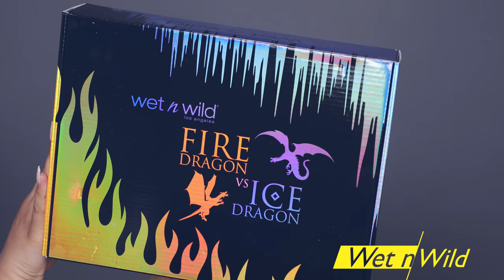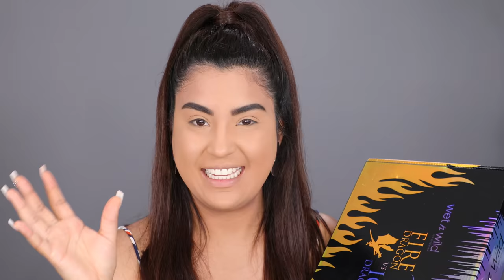Maquillaje de fantasía económico WET N WILD FIRE DRAGON VS. ICE DRAGON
Mis chicas hoy les hare una reseña sobre los productos de WET N WILD FIRE DRAGON VS. ICE DRAGON donde les realizare dos maquillajes de ojos paso a paso.

THE EMAILBOX
ROCCIBELLA
ADDRESS
3040 FM 1960 RD E STE 109